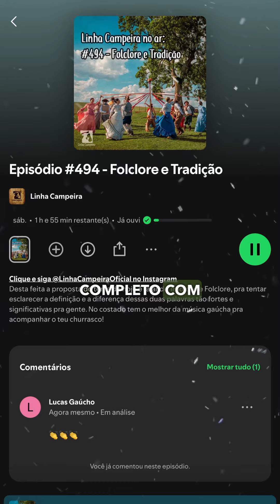Folclore e Tradicionalismo | 3 diferenças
E tu sabe a diferença entre folclore e tradicionalismo? Presta atenção que vou resumir em 3 itens.

1. Quanto a Intenção e Organização: O tradicionalismo é uma defesa ativa das tradições e da cultura. Já o folclore ocorre de maneira natural, passiva, espontânea.

2. Quanto a Origem: O folclore surge das práticas e crenças populares, muitas vezes sem intervenção consciente, enquanto o tradicionalismo pode envolve movimentos organizados para manter essas tradições vivas e presentes.

3. Quanto a Mudança: O folclore pode mudar e evoluir com o tempo de maneira orgânica, enquanto o tradicionalismo busca preservar as tradições de forma mais fiel e imutável.

E aí... concorda com isso? Deixa aqui nos comentários um exemplo de tradição e folclore que tu tem no teu dia-a-dia.